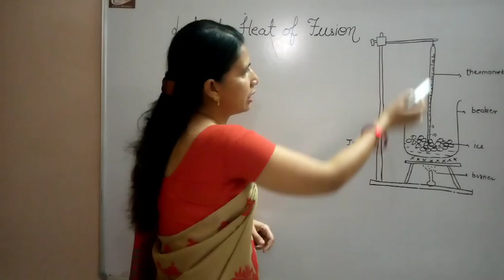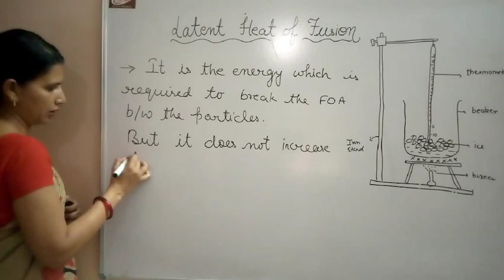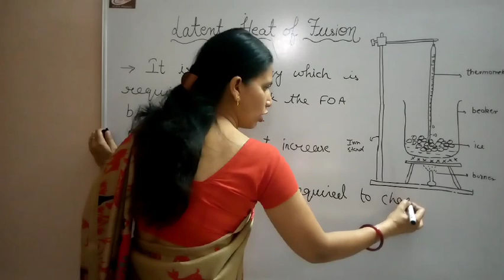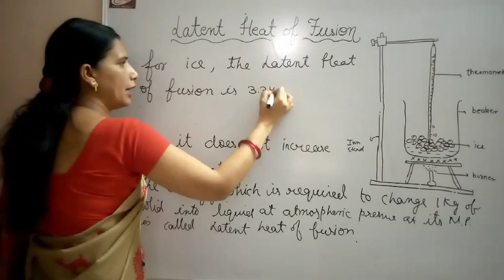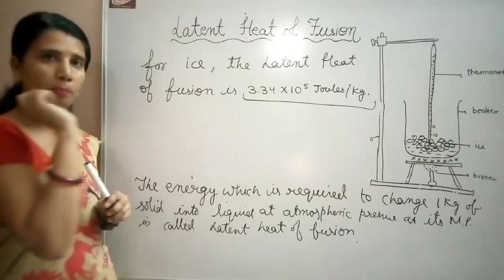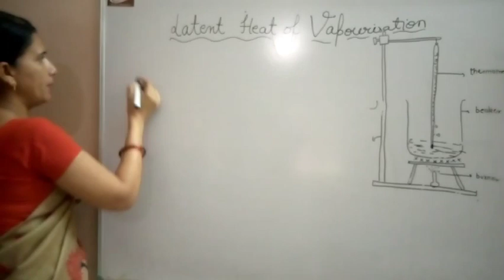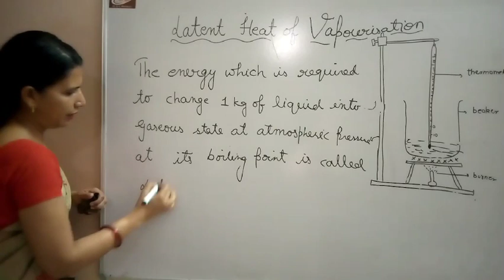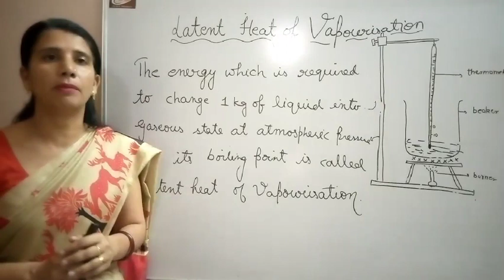MATTER IN OUR SURROUNDING(PART-5) CLASS 9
LATENT HEAT OF VAPORIZATION